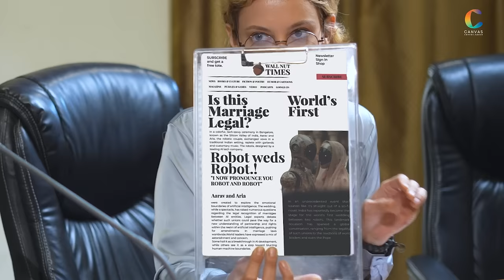Elevating Media Profits: Introducing Micro Monetization by Canvas Space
Discover the future of media monetization with Canvas Space. Our platform introduces a groundbreaking approach to revenue generation, enabling media organizations to add a non-traditional layer of income without disrupting existing ad and subscription models. Dive into the world of micro content monetization and see how we're helping reshape the landscape for content creators and media companies alike.

🗝️Key Features:
🌟Seamless integration with current revenue channels through modular API’s & SDK’s
🌟Innovative micro content monetization model

Join us as we explore how Canvas Space is not just changing the game but setting a new standard for how media value is created and captured. For media leaders and decision-makers, this is your gateway to exploring untapped potentials and driving your organization into the future.

Credits:

Production: Canvas Space Inc.
Founders: Vignesh Ramaswamy & Madhan Karky

Canvas Team:
Project Head - Yashika Begwani
Operations & Finance - RVKS
Design Team - Vishal & Sai Kishore

Concept - Madhan Karky

Direction & Cinematography - Parthiban Ravi

Crew:
Art director - Thiru NK Moorthy

Production Manager - RG Premanadhan

Executive Producer - Harish Kumar

SFX - Hari

Edit - Albin Sebastian

DI - Dream Studio

CG - Pixcel factory

DOP Assistant - Jerin Jose

Director’s Assistant - Kishore Kumar

DIT - Prithvi raj

Makeup - Nemaasree

Costumes - Sahana